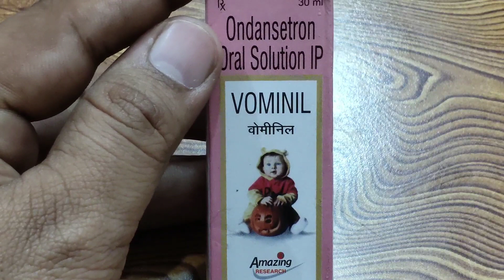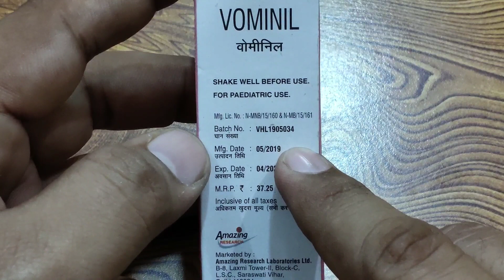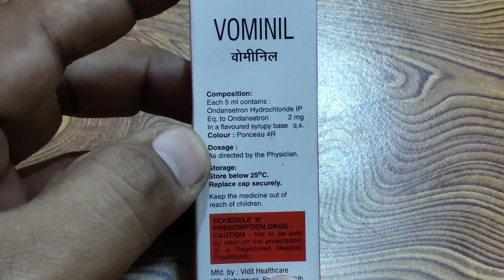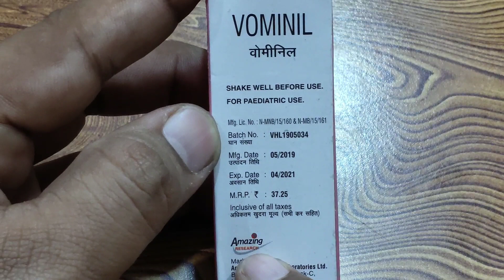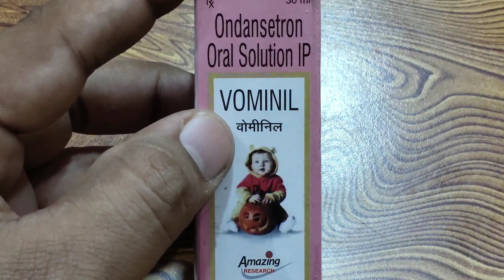ondansetron syrup||review||बच्चे की उल्टी और खट्टी डकारों को रोकने के लिए इस्तेमाल करें इस सिरप को।।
Hello doston,ajj is video me maine vominil syrup ka review kiya hai aur sath hi sath is sey hone waley side effects,precautions wagaira ke bare me bhi bataya hai,to mai Ummeed karta hoon ke aap sabhi ko mere ye video bahut pasand aayegi...

medifact